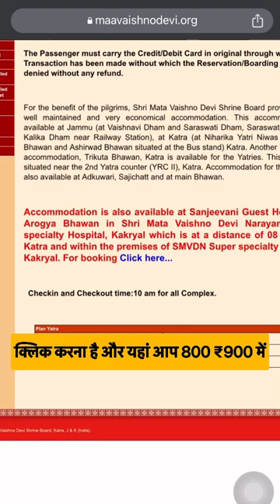Vaishno Devi Bhavan Me ₹100 Me Room kaise Book Kare 🤔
Vaishno Devi Mandir ke pas me hotel kaise book kare budget me Vaishno Devi Bhavan ke pas room kaise book kare online hotel booking for Vaishno Devi mandir